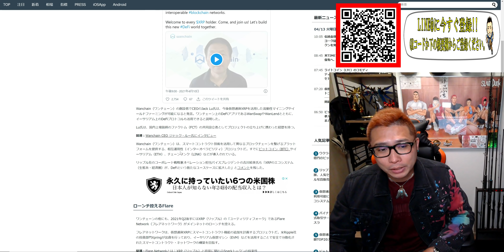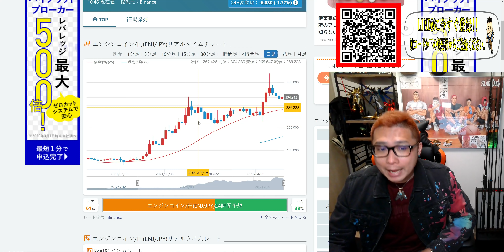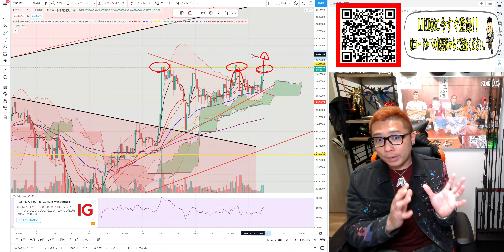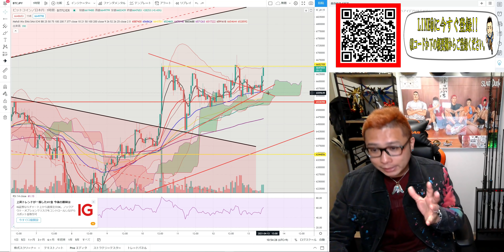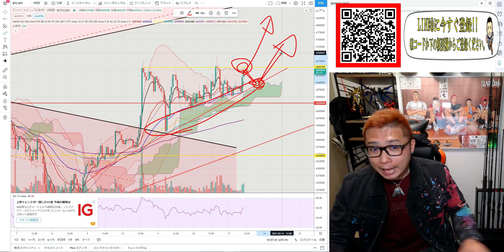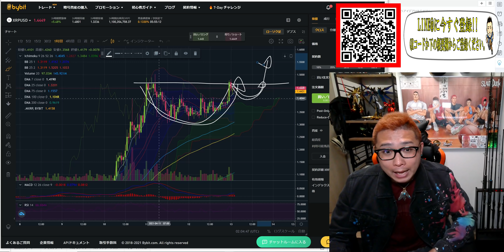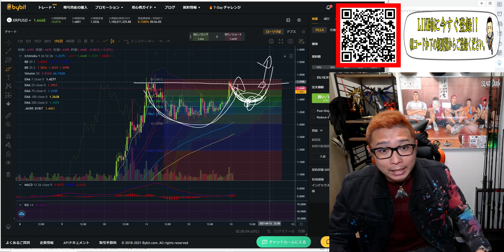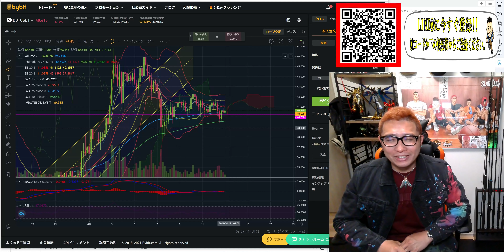【仮想通貨ビットコイン＆アルトコイン分析】このラインを抜ければ・・・爆上げまであと一歩!!4/13・21時からライブ配信スタート🎶